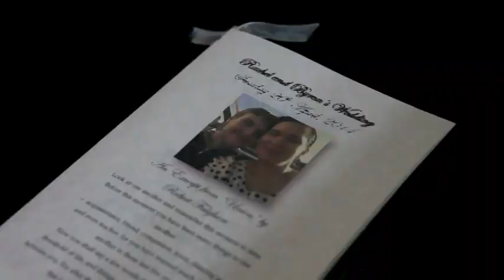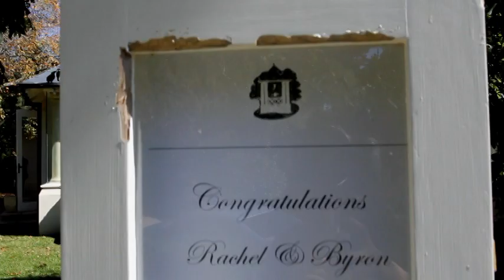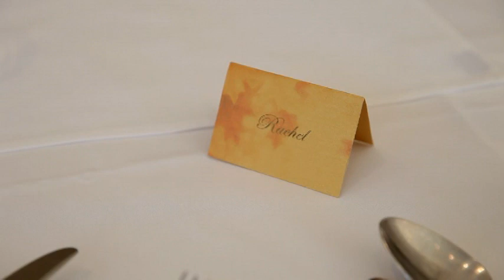Rachel and Byron's Wedding